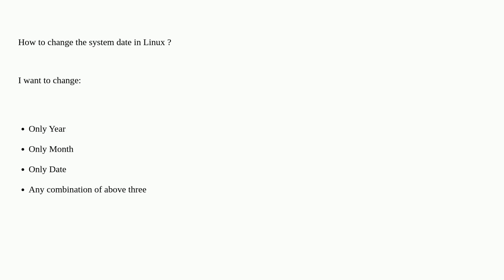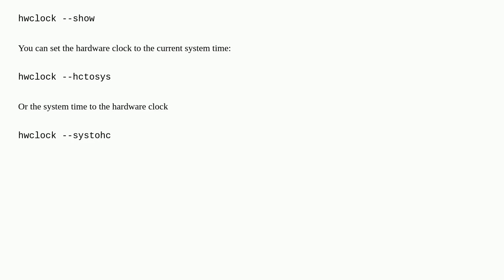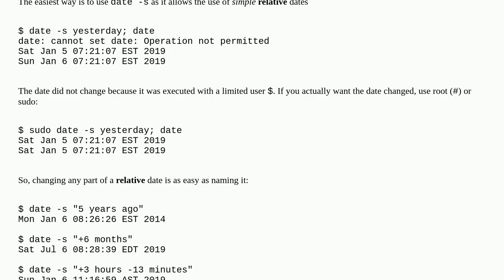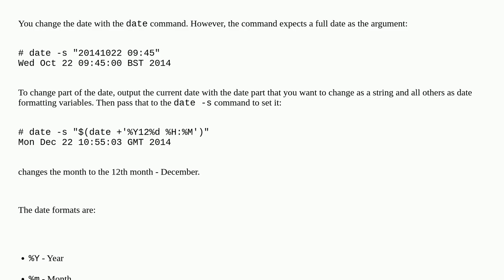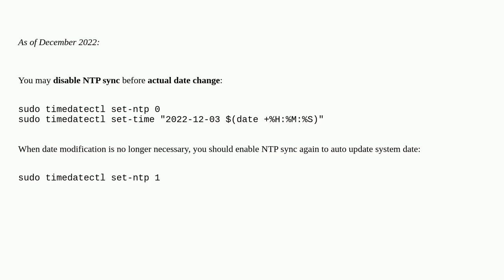Unix: Linux: set date through command line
Linux: set date through command line

A special thanks goes out to the community

  clock linux date